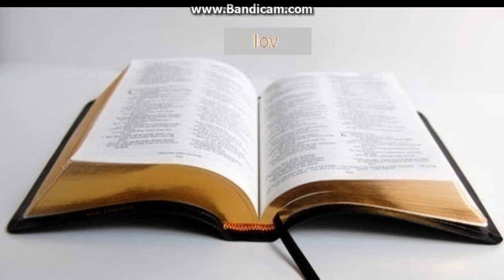Biblia la rand: Iov capitolul 13